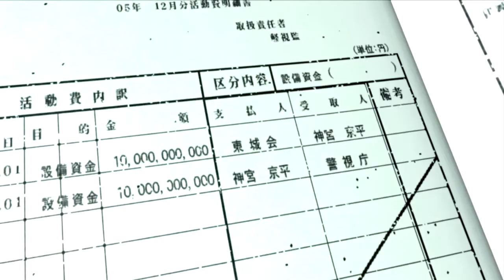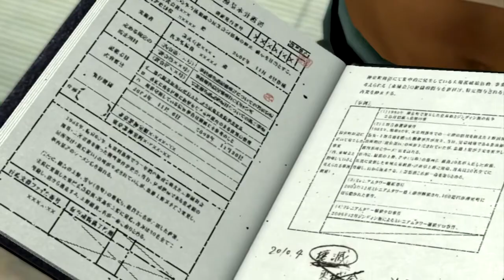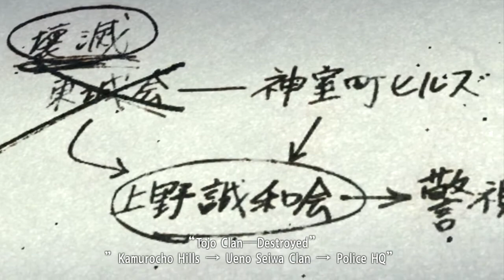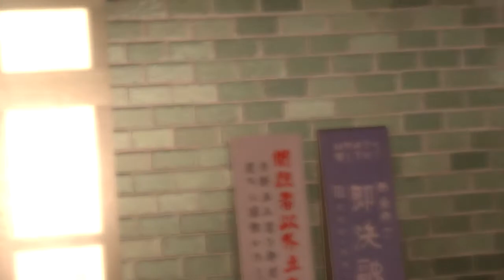Yakuza 4 - Episode 23『The Dragon Rises』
The plot thickens as Kiryu is brought up to speed on what's going on in Kamurocho.